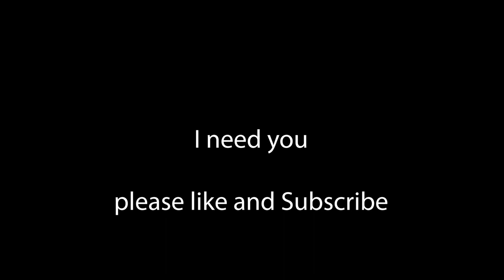I am Future - Episode 15- Tower Upgrade - Visit to Aunty Agatha - I am Future?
I wake up on an overgrown skyscraper roof - not a living soul in sight. Cosmopolis, once a mighty array of metal and glass, lies shattered in ruins and flooded. The decades-long struggle between UNICORP and the rival corporations pursuing transhumanism ideas seems to have been over for good when society collapsed. Now it is up to me to try and solve the mystery of the last days of civilization... and my sudden awaking. Or I  can just build my own future and enjoy the view of what remains of humankind.